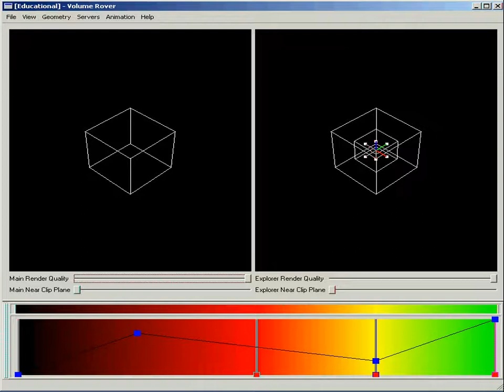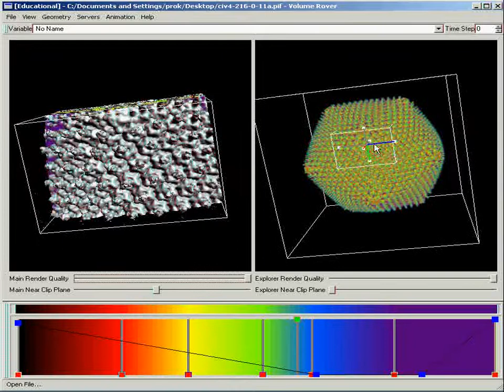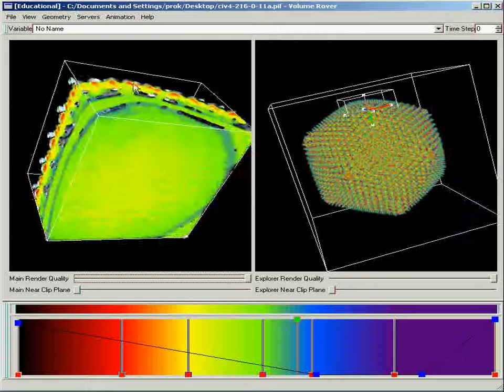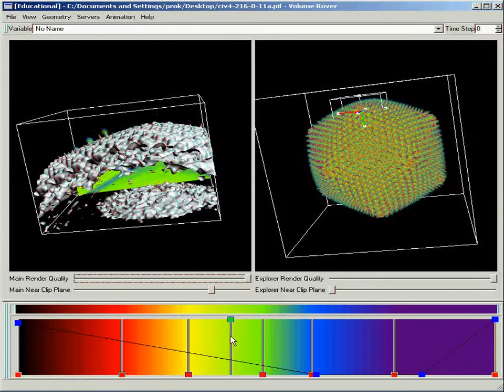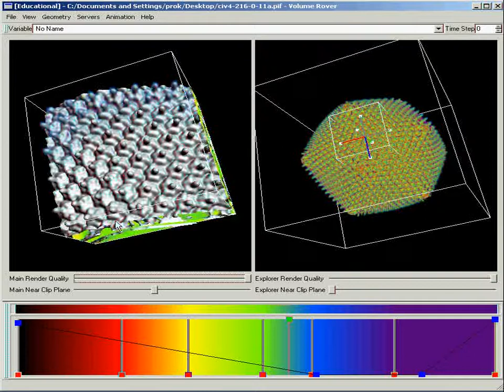civ_movie.avi.mpg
Chilo Iridescent Virus ( Cryo-EM )  in VolumeRover